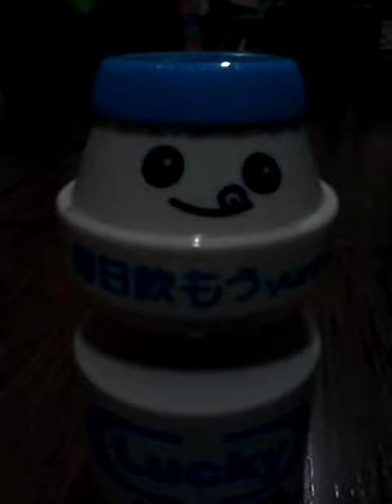Yakult na cidade das fadas, by Letizia Mifune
Vídeo criado, dirigido e interpretado por Letizia de Souza Mifune, 06/06/2015.